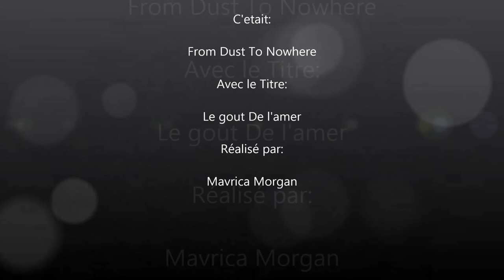Mavrica émission 160 From Dust To Nowhere-Le gout de l'amer